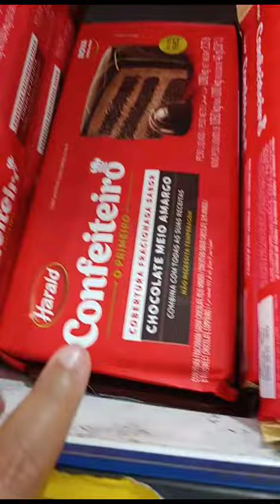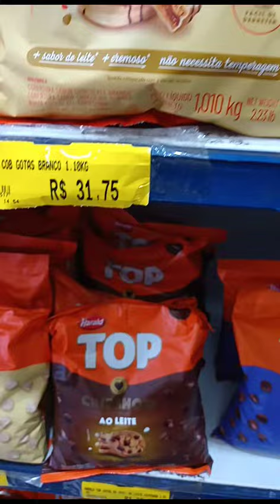Qual melhor chocolate fracionado?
Qual chocolate você encontra na sua cidade?
 Só tem cobertura?
Saiba qual cobertura fracionada escolher se não encontrar chocolate nobre na sua região.
🔴O Melkem é chocolate Nobre, esse que falo que é meu queridinho, esse Melkem é encontrado mais facilmente na minha cidade, meu preferido mesmo é o Sicao. De todos os chocolates Nacionais Profissionais o Sicao é o que gosto mais.